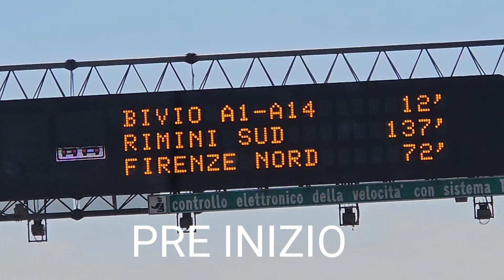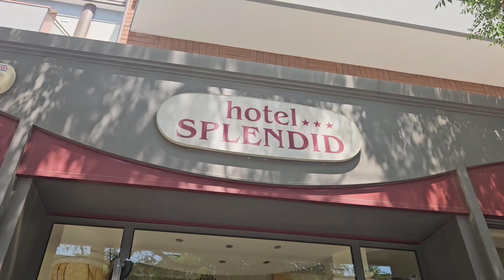Vlog Vacanza estiva 2024 Gatteo Mare 1° Parte